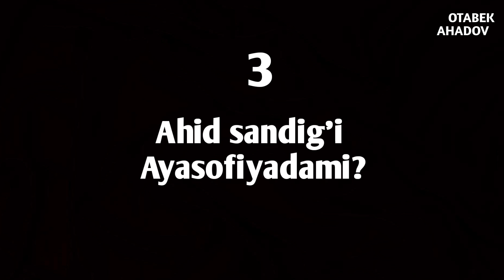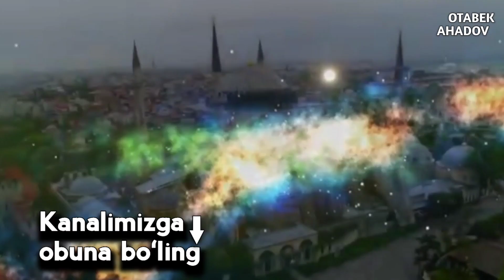AYASOFIYADAGI SIRLAR 2-QISM. AYASOFIYADA QIYOMAT KUNINING TARIXINI BELGILANGANI ROSTMI?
ASSALOMU ALEYKUM AZIZ OTABEK AKHADOV VIDEOLARI  KANALI OBUNACHILARI VA MEXMONLARI. BIZNING KANALDA SIZ BIR BIRIDAN QIZIQARLI VIDEOLAENI KOʻRIB BORASIZ. VIDEOLARIMIZDAN BIRINCHILARDAN HABARDOR BOʻLISH UCHUN KANALIMIZGA OBUNA BOʻLIB QOʻNGʻIROQCHANI BOSIB QOʻYISH YETARLI BOʻLADI
XURMAT BILAN OTABEK AHADOV